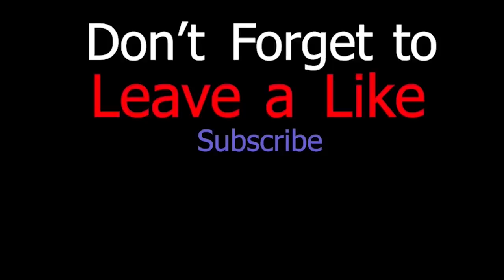Streamers Getting Trolled in Minecraft for 10 Minutes Straight...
Please note: On Gamers React, you will find the greatest gaming clips from streamers (big or small) combined with creative and high quality editing. We spend over 15 hours editing to transform these clips into something that no one has seen before! Our goal here is to use these clips to highlight the personality or other qualities of streamers and help them further their own career.

FUNNIEST Minecraft fails and clips & wins OF ALL TIME! NEW 1.16 Minecraft Nether BASALT DELTAS are WAY MORE DANGEROUS than you could imagine!!! Epic minecraft clips, and best minecraft clips, as well as worst minecraft clips included in this video! Even minecraft clips that ended too soon! Must watch for epic minecraft clips comp! We have found the best minecraft clips from twitch streamer fails! Its a funny or even the funniest minecraft fails comp of all time! It's a minecraft fail reaction mashup!  Similar to epic prestige minecraft compilations! The worst minecraft clips are even included. As well as minecraft clips that ended too soon! with new 1.16 nether piglin and zombified piglins! Just overall funny minecraft video clips that you can't get anywhere else! Epic Best and Worst Minecraft clips here! it's definitely the funniest minecraft fails and wins of all time! it's the most insane gaming clips like some people are dying in hardcore minecraft or they lost in hardcore minecraft

Subscribe for more daily funny Roblox, Fortnite Battle Royale and minecraft videos!

CursedCab I can't find his twitch channel, let me know if you can so I can give credit where credit is due :)
Paulo_ I can't find his twitch channel, so if you can, let me know so I can give credit where credit is due :)